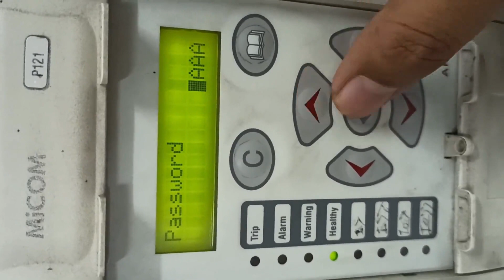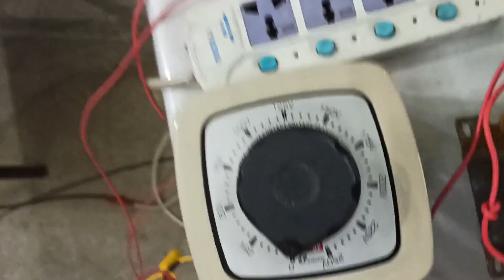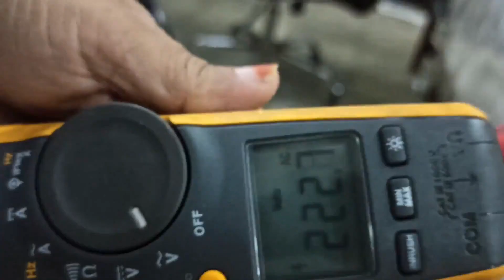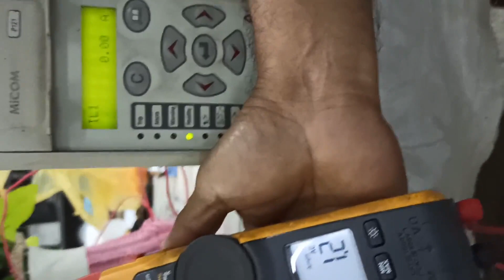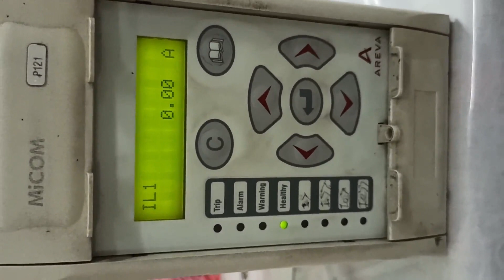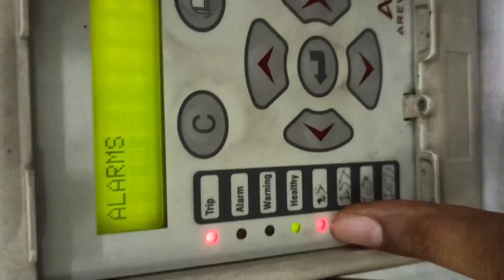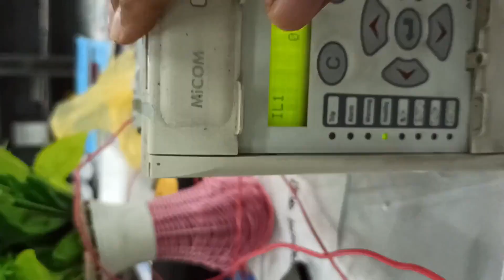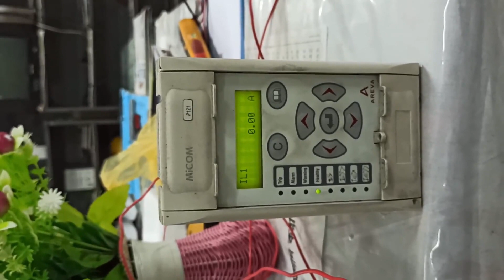Relay testing with self made testing kit. (English Subtitle)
For Power system related insightful videos, visit our YouTube channel: BD Professionals-বাংলায় শিখি। Power System related different sort of Drawings, Manuals & device interfacing software you can find at our No payment will be required for that. ‘BD Professionals’ is intended to create a Cooperative resourceful platform across the globe. You can be a part of that by sharing your collection of drawings, Manuals & others resources.